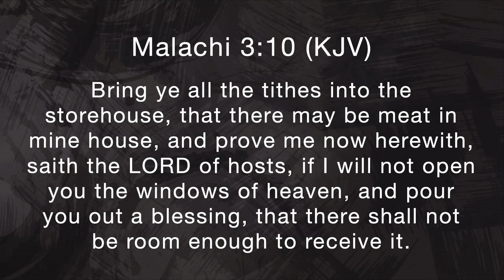A Night Of Christmas Part 1